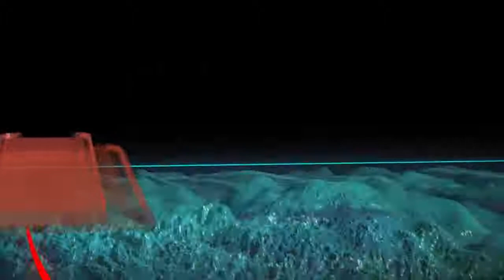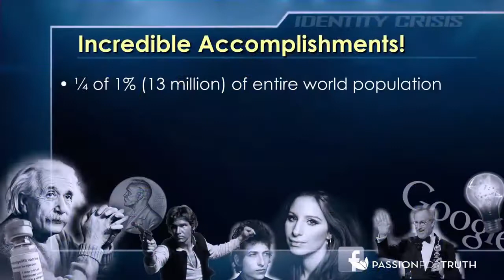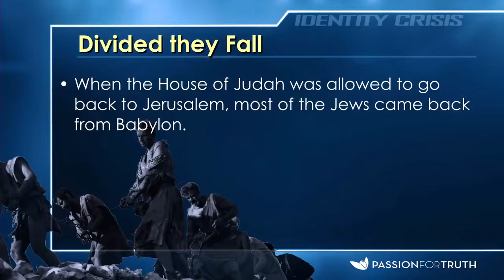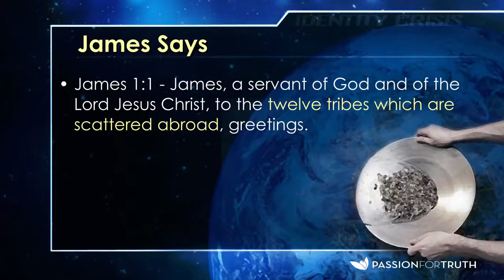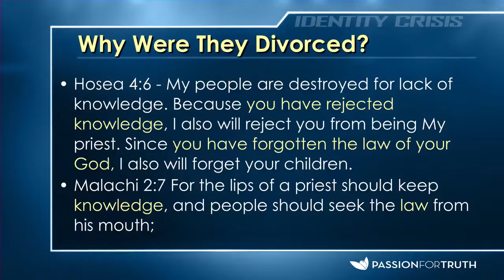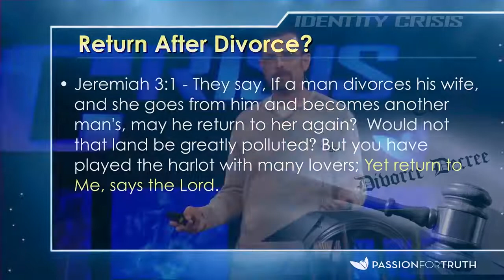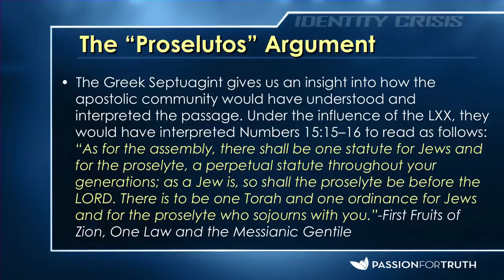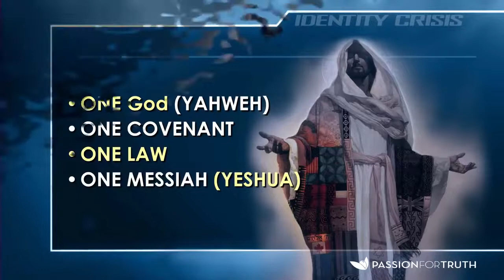Identity Crisis - Jim Staley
WAKE UP 2 understand The Bible